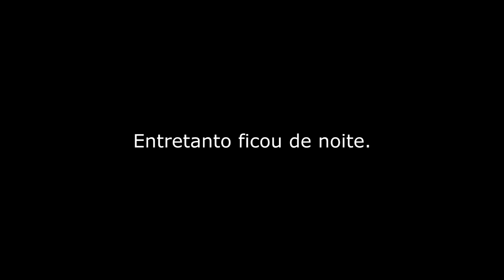WUANT NO MEET DE YOUTUBERS 2013!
epic meet is epic!

Este meeting foi épico, foi bem maior que o de Lisboa! Eu não estava nada à espera! Foram muitos autógrafos, fotografias e muita trollagem. Como disse no vídeo, peço desculpa por não ter gravado tanto o meeting em si, mas também era-me um pouco impossível porque era muita gente à minha volta a pedir muita coisa.

Como sempre deixem o vosso feedback carregando no Like, Comentando, Favoritando e Partilhando! =)